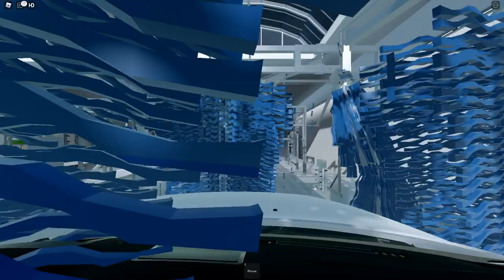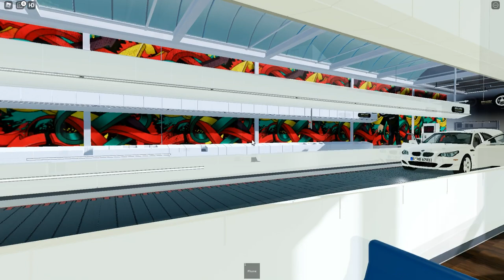Mr.Wash Köln Ehrenfeld (Goldene Stunde) 228#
Öffnungzeiten:

Montag: 19:00 - 19:50 (Köln Ehrenfeld)
Dienstag: geschlossen
Mittwoch: 19:00 - 19:30 (Hamburg Hamm)
Donnerstag: geschlossen
Freitag: 19:00 - 19:50 (Köln Ehrenfeld)
Samstag: 18:00 - 19:50 (Köln Ehrenfeld)
Sonntag: geschlossen